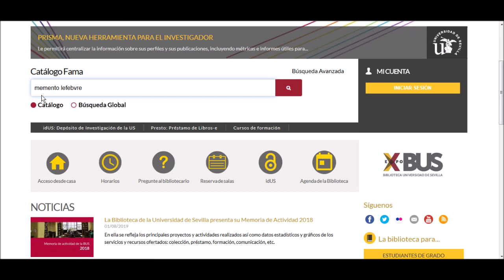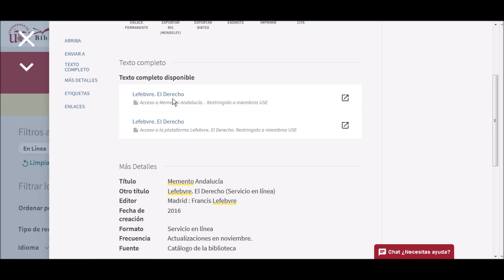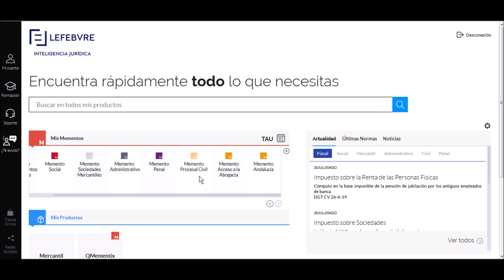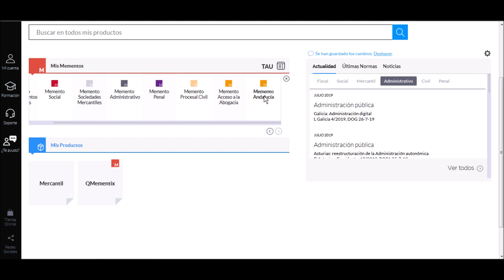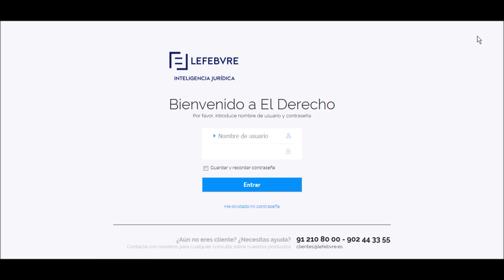Memento Lefebvre. Video 1: Interface principal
Tutorial sobre el recurso de información Memento Lefebvre que hemos dividido en dos tutoriales:
- Vídeo 1. Interface principal
- Vídeo 2. Buscador universal y marginales

En el primer vídeo explicamos qué es un Memento y describimos el interface principal de la plataforma de Lefebvre.
En el vídeo 2 mostramos el funcionamiento del Buscador universal (que permite buscar en todos los productos) y cómo se trabaja con los marginales. Además realizamos búsquedas en un producto concreto que se llama Memento Andalucía.